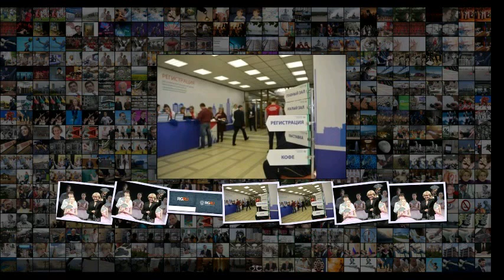Швыдкой Понимание родства культур сможет прекратить вечный спор славян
Швыдкой Понимание родства культур сможет прекратить вечный спор славян Сквозной темой VIII Международного Санкт-Петербургского культурного форума была проблема сохранения культурного кода народа в эпоху глобализации . Она, безусловно, актуальна в пору экономической, политической, научно-технической и культурной унификации, которую мы наблюдаем уже не одно десятилетие . Но не стоит забывать, что схожие процессы, в той или иной форме, человечество уже проходило . Если же прогнозировать будущее, то с большой